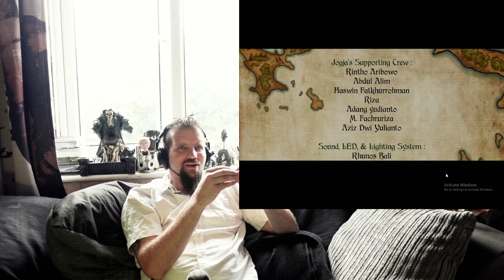Wonderland Indonesia 2: The Sacred Nusantara (Alffy Rev) - A Dave Does Reaction